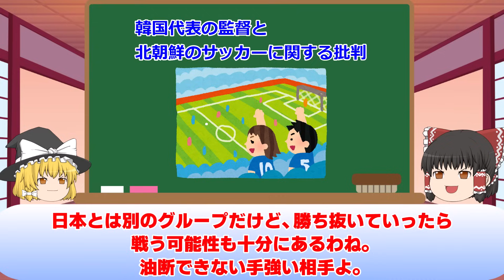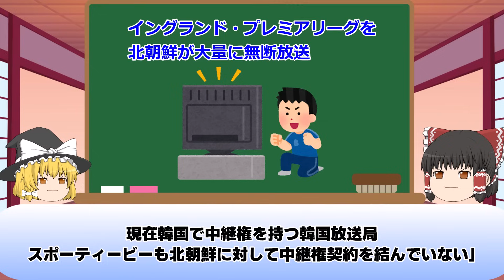【韓国】サッカー韓国代表発表会見を自宅で休んでいたかったと理由で欠席w/そして北朝鮮が韓国に対して犯罪をして議論過熱【サッカー日本代表】